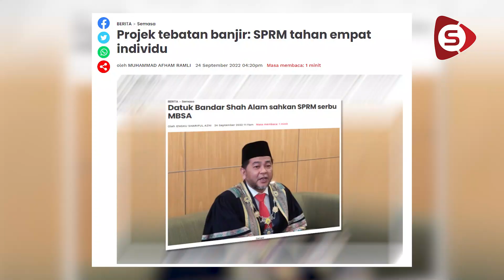Kes Tebatan Banjir: Mahkamah Benar 'Orang Tengah' Diikat Jamin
Mahkamah Majistret Putrajaya pada Khamis membebaskan individu yang disyaki menjadi orang tengah berkaitan siasatan kes projek tebatan banjir mega bernilai ratusan juta ringgit.

Peguamnya, Adi Zulkarnain Zulkifli berkata isu pemberian rasuah bernilai RM700,000 ini perlu menunggu hasil siasatan SPRM sebelum tindakan selanjutnya diambil. Anak guamnya kini dibebaskan dengan ikat jamin RM30,000 setelah mendapat pengurangan daripada RM100,000.

Terdahulu, siasatan rasuah yang melibatkan tiga pegawai Majlis Bandaraya Shah Alam (MBSA) ditahan pihak berkuasa tempatan (PBT) pada 19 Sept susulan serbuan Suruhanjaya Pencegahan Rasuah Malaysia (SPRM) di MBSA.

Wartawan, Jurukamera & Visual Editor: Junaidy Jaafar